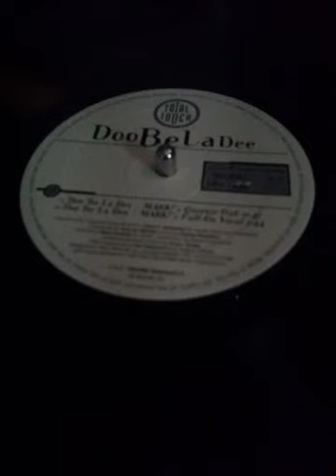total contrast - do be la dee